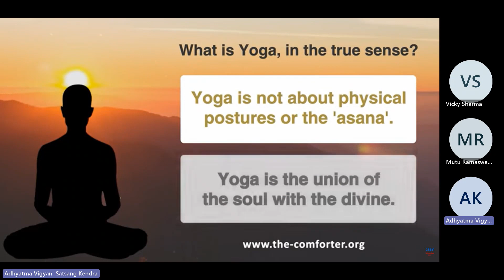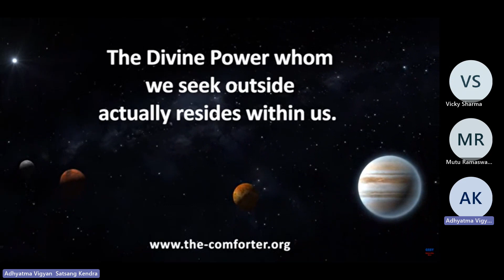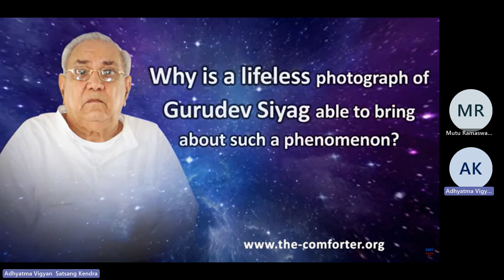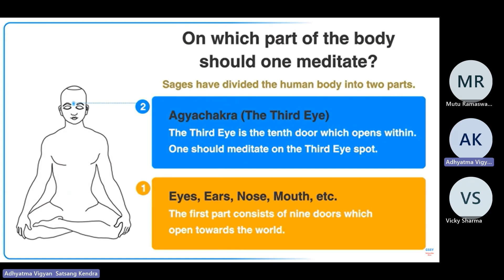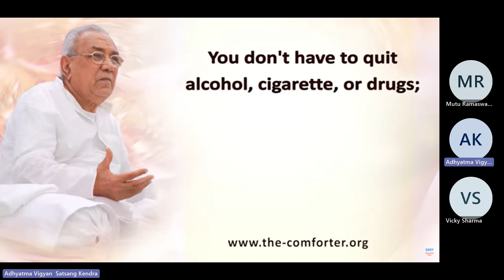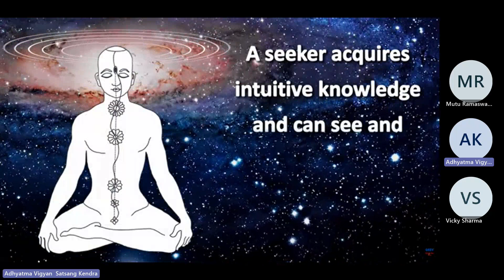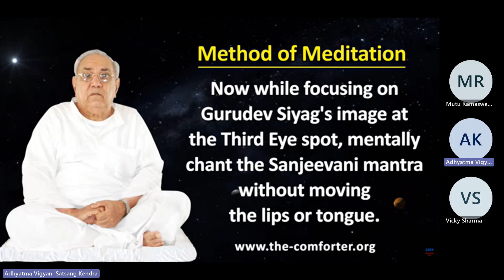May 07, 2023 || Religious Revolution in the World || GSSY Meditation& Experiences || 12